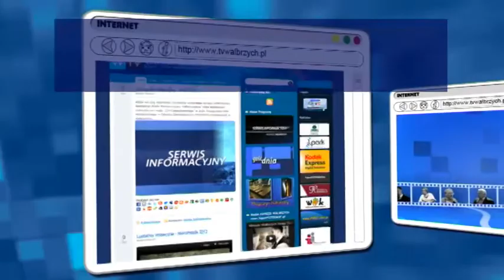Gość Dnia - Tadeusz Choczaj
- Gość Dnia - Tadeusz Choczaj - Telewizja Wałbrzych